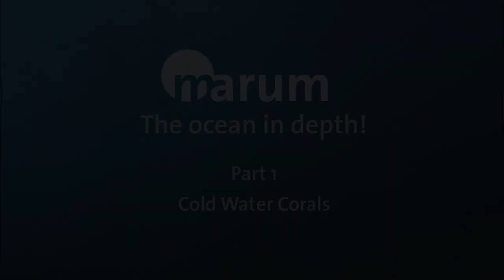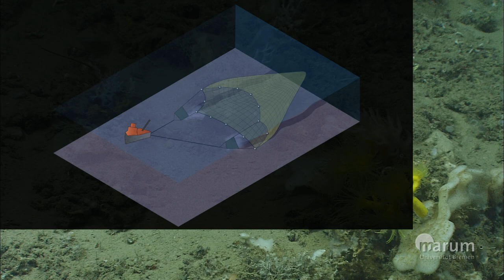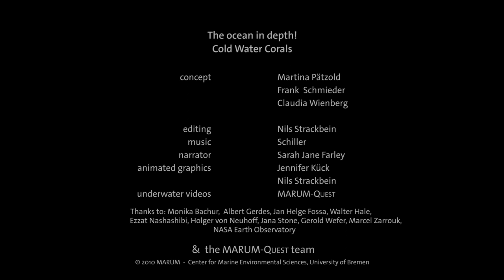Cold Water Corals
"Corals" are generally associated with the warm and shallow waters of the tropics but the world of corals extends much further. They are also found in the cold and dark depths of the ocean.

The music for this videos was specially composed by Schiller (Christopher von Deylen) within the project "Wissenschaft trifft Kunst" ("Science meets Art").

Video: MARUM – Center for Marine Environmental Sciences, University of Bremen